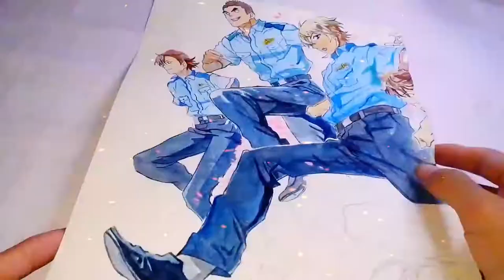Drawing: Thám tử lừng danh Conan "DetectiveConan": Người giống người- Aoyama Gōshō/ by Tú Tú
• Tốt nghiệp rồi mới biết,địa ngục thời học sinh mà bạn muốn trốn thoát chính là thiên đường không thể trở về của chúng ta hiện tại.

🌸 Họa cụ sử dụng trong video:
- Màu nước Sakura Koi
- Giấy A4 100gms
- Cọ Lưu huỳnh, cọ Holic size S.